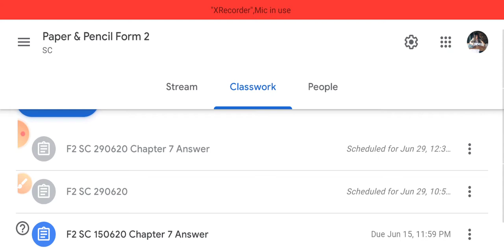F2 SC 290620 Instructions